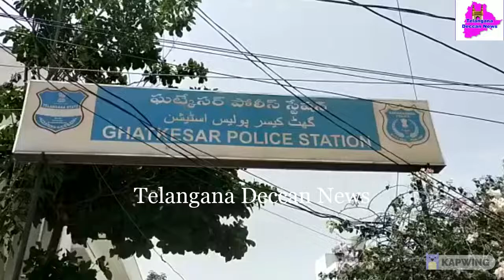12 Poker Players arrested, 2Lakhs cash seized from Poultry Farm by Ghatkesar SOT Police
12 Poker Players arrested, 2Lakhs cash seized from Poultry Farm by Ghatkesar SOT Police